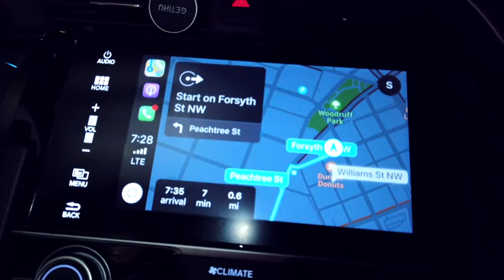Dealing with GrubHub Customers | Great Customer Service = More Money! 🤑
GrubHub Customers